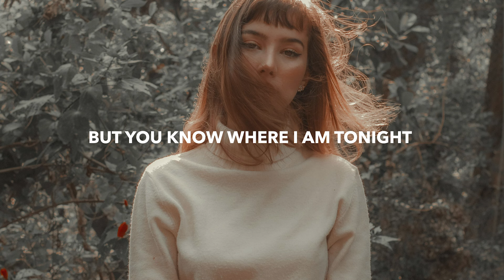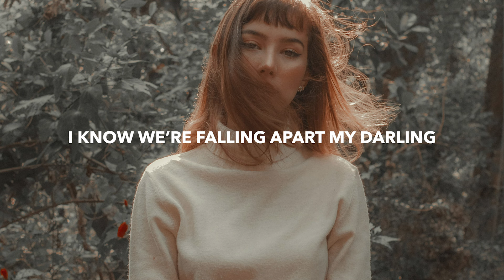Netbuse - Pictures Of Yesterday (Lyrics)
💽 Label: ARWV

🎤 Lyrics: Netbuse - Pictures Of Yesterday
The sun beat’s down on a lonely town
A couple miles away from you
I saved your message on my telephone
Hoping it’ll get me through

At times while we waste our pride
But you know where I am tonight
I’ll be flicking through the pictures of yesterday
Alright alright

Keep me close to you
This can’t be over soon
I know we’re falling apart my darling
But I’ll be waiting for you

Oh the moon shines bright as the stars align
In the shape of you
Everything beautiful
Makes me feel so blue

At times I loose my mind
But I know that one thing’s right
That our love will be
Alright alright

🔥 Songs you will also like based on this track:
Axel Johansson - We Should Be Sorry (Lyrics)
MVRE - Messed Up Kind (Lyrics)
Caslow - Waiting (Lyrics) ft. Kaylie Foster

📸 Photo found on Pexels